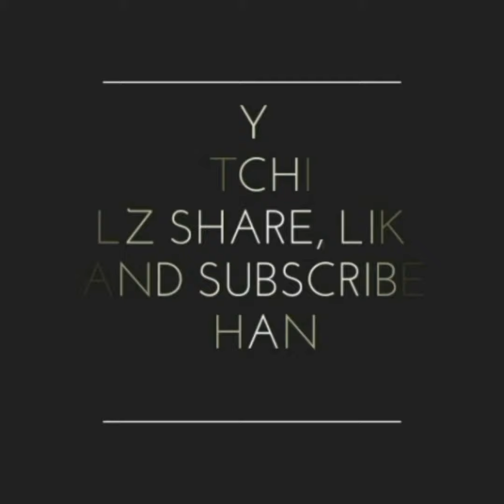കോ൯ സിറപ് എളുപതതി,how to make corn syrup.easly using 3ingreidients,corn syrup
Ingredients
lemon half one
salt